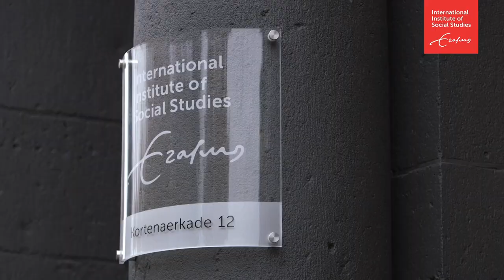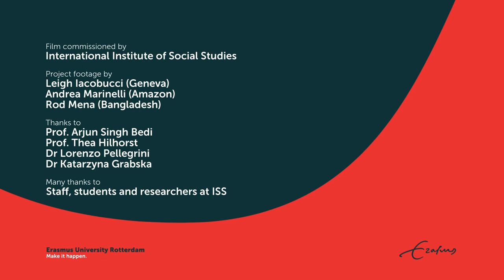Research at the International Institute of Social Studies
What drives research at ISS? A short video about our Global Development and Social Justice research programme.